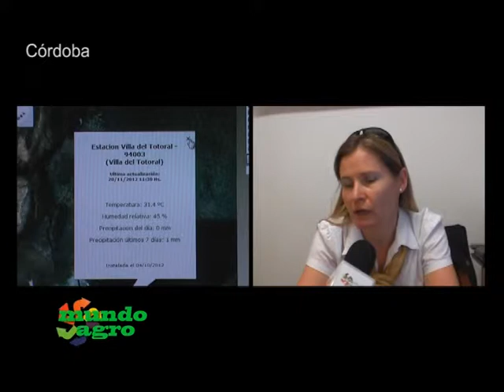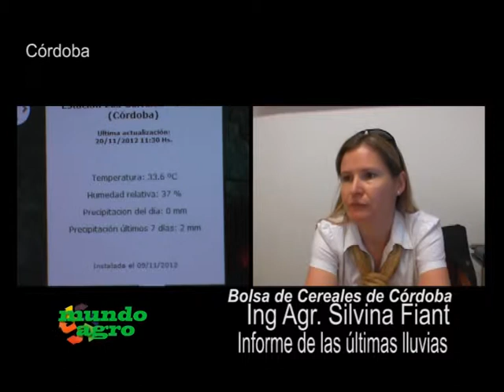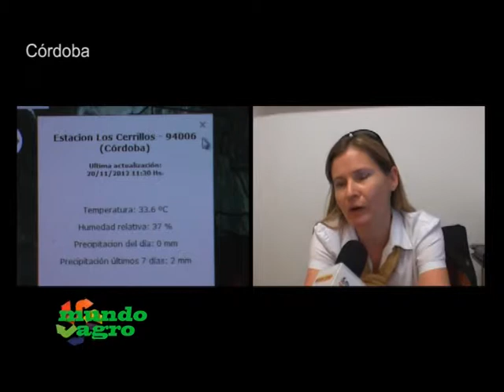MUNDO AGRO SEMBRANDO SATELITAL 0VIE05DIC2012 BOLSA DE CEREALES DE CBA ING S FIANT LLUVIAS